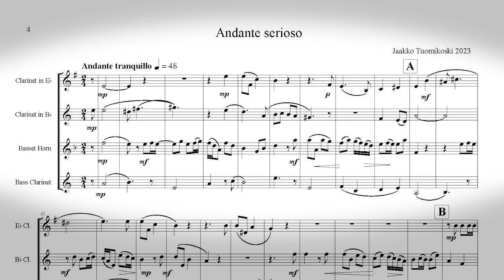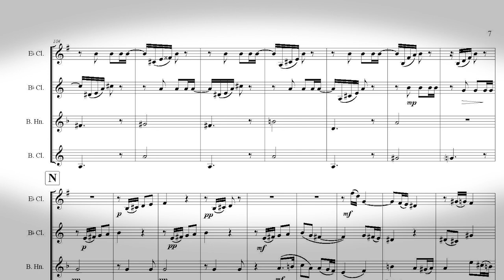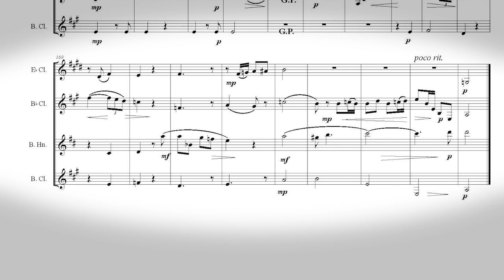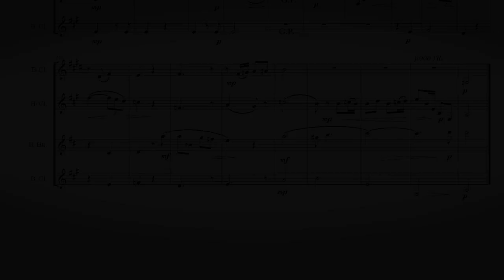Jaakko Tuomikoski: Andante Serioso (2023)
Katariina Piri (clarinet in E flat), Jussi Virolainen (clarinet in B flat), Mikko Kokkonen (basset horn) and Timo I. Laakso (bass clarinet).

The piece is not an original composition for these instruments. Instead, it is a relatively faithful transcription of the slow movement from my sonata for flute, violin or clarinet. Creating a texture typical of chamber music was a straightforward task, as the continuous dialogue between the solo instrument and the piano is an essential element in the original work (the version for clarinet and piano can also be listened to on YouTube, where more information on the original composition is also available).

The first public performance of the work was given at a meeting of the Finnish Chamber Music Society on May the 22nd, 2023, by the same clarinettists. The recording was made at the Munkkiniemi Pool Concert Hall at June the 28th, 2023.The sheet music, with additional information, is available on the site IMSLP.org